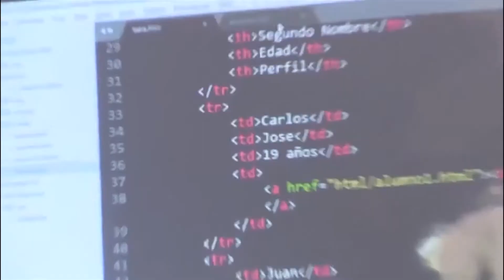Cambios positivos Jornada Extendida - Consultoría Fortaleciendo Aprendizajes de FOMILENIO II